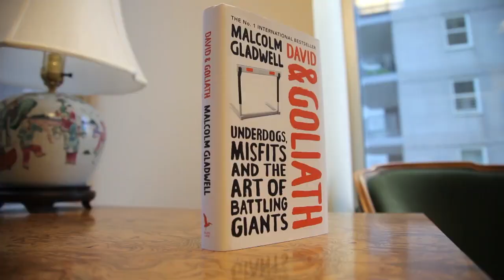Stephen Fry meets Malcolm Gladwell Interview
Stephen Fry let slip to the Guardian that he wanted to interview the author Malcolm Gladwell, so we arranged for them to meet. The duo discuss dyslexia among CEOs, bipolarity among high-fliers, how adversity creates character and Gladwell answers questions from Comment is free readersMalcolm Gladwell's new book on how underdogs sometimes succeed, David and Goliath, is published by Allen Lane. He will be live in London on 28 Oct (with special guests The Staves), Liverpool on 30 Oct and Dublin on 1 Nov. More details here